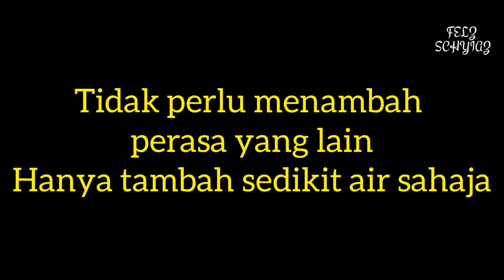Hangus🔥🔥 Ikan Sardin Masak Kicap 🌶️🌶️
Ikan masak kicap yang mudah dan lazat dimakan.
boleh menggunakan  pelbagai jenis ikan yang lain.